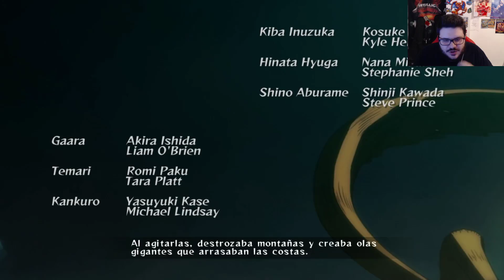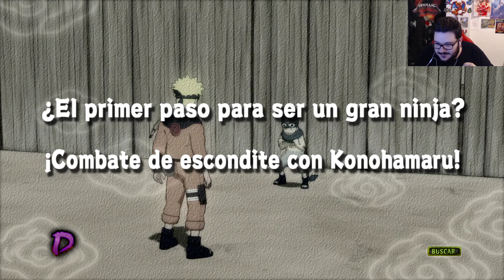YO SOY NARUTO UZUMAKI! | NARUTO ULTIMATE NINJA STORM | DIRECTOS TWITCH EP1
Gente os resubo un Directo que hice en mi canal de Twitch jugando a Naruto!! Si no habeis venido a ver ninguno aun, estáis a tiempo, pasaros por Twitch! :D